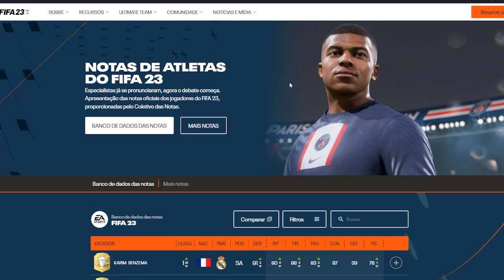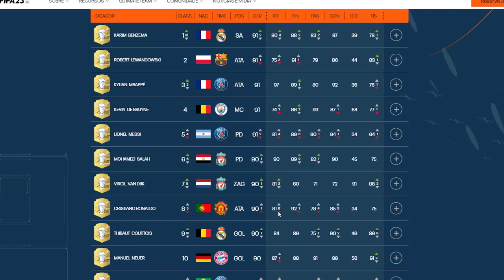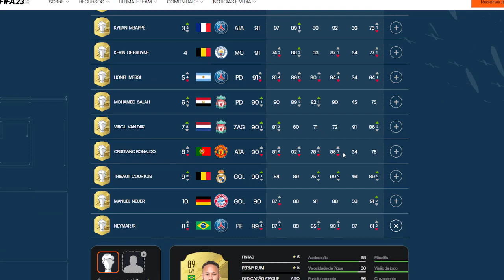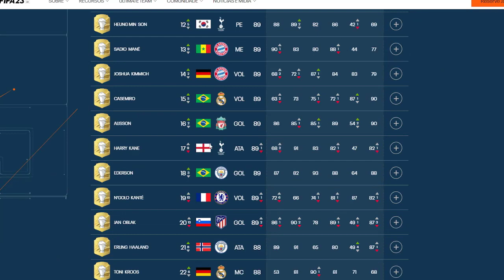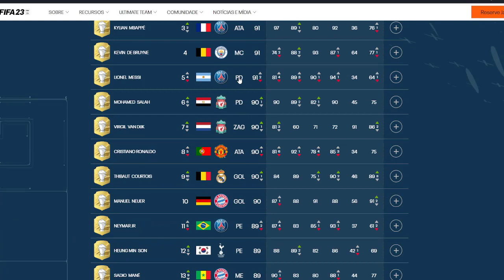🤬REVOLTANTE! EA SPORTS DIVULGA O TOP 23 JOGADORES DO FIFA 23 ULTIMATE TEAM!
NESTE VÍDEO TRAGO PRA VOCÊS UMA ANÁLISE SOBRE O ABSURDO QUE A EA SPORTS COMETEU EM ALGUMAS CARTAS NO FIFA 23 ULTIMATE TEAM.